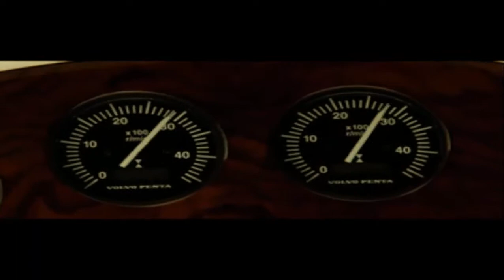James Bond 007 - The World Is Not Enough - Mission 2 - King's Ransom (PS1)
Part 2 - King's Ransom - 007 The World Is Not Enough For The PS1

The World Is Not Enough is a shooter stealth video game based on the James Bond film of the same name. The game was published by Electronic Arts and released for the Nintendo 64 and PlayStation console systems in 2000. Both versions are first-person shooters. A Game Boy Color version of the game, played from a third-person perspective, was developed by 2n Productions and was released in 2001. The Nintendo 64 version was developed by Eurocom and the PlayStation version was developed by Black Ops Entertainment, who had previously developed the James Bond game Tomorrow Never Dies. Eurocom would later go on to develop the Bond games 007: Nightfire and the 2010 remake of GoldenEye. Versions of The World Is Not Enough for the PC and the PlayStation 2 were planned for release in 2000, but were later cancelled. The console versions of the game mark the third appearance of Pierce Brosnan's James Bond; they include his likeness but not his voice.

Coming off the lukewarm reception of the previous Bond game, Tomorrow Never Dies, it was decided that The World Is Not Enough would go back to its roots as a first-person shooter, popularized by the success of the Bond game GoldenEye 007. In the Nintendo 64 version, it would also see the reintroduction of the multiplayer portion of the game